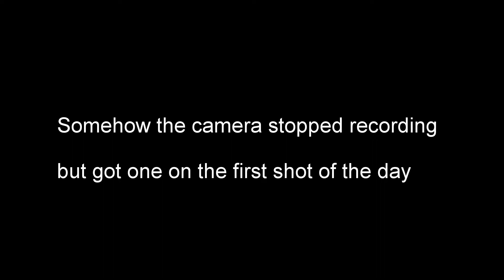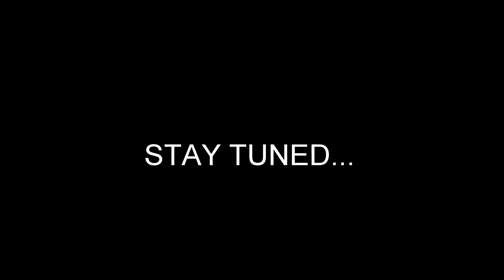DOVE HUNT 2017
Limited on opening day.

Sept 1st and 2nd 2017

Went out to northeastern Colorado and had an awesome Dove Hunt.  For us, Dove hunting is a fun way to get ready to ready for duck and pheasant season.  These small birds are plentiful, fast and make for a good challenge, especially after a long summer of not shooting.  It always feels good to have a successful hunt.  And there is something special about eating the meat that you harvested.  We had an awesome time in gods beautiful outdoors.

TOTAL DOVES BAGGED - 19